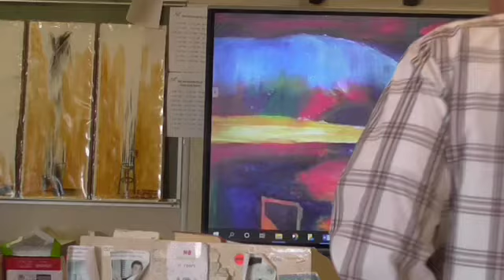Whitman’s Leaves of Grass, Dirge for Two Veterans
McGee of 303 and Learnstrong.net lectures on Whitman’s Leaves of Grass: Talks with Walt— Drum-Taps: Dirge for Two Veterans

To find an online copy of Leaves of Grass, look